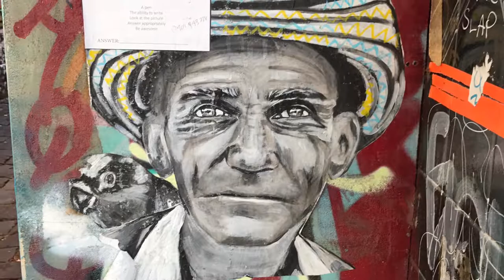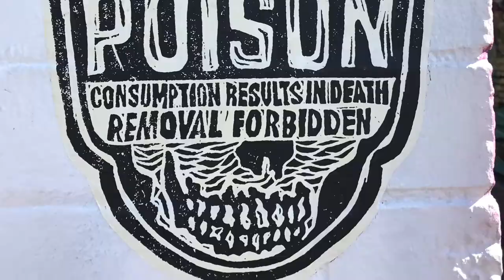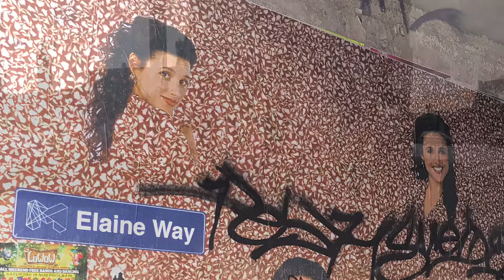Melbourne street art and lane ways of Fitzroy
A tour of street art in Fitzroy in the summer of 2016.